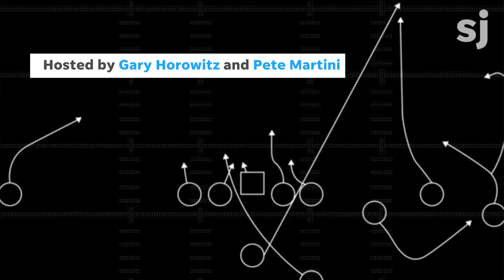Statesman Journal Game of the Week: Sheldon vs West Salem Football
Statesman Journal sports reporters Gary Horowitz and Pete Martini break down what to expect from the game Friday night where West Salem hosts Sheldon.